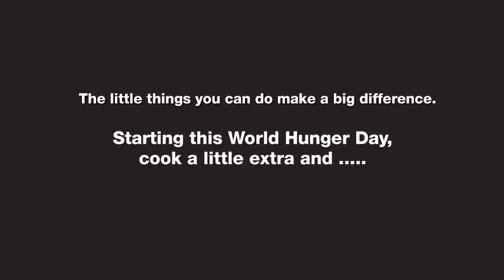Don't Judge too quickly